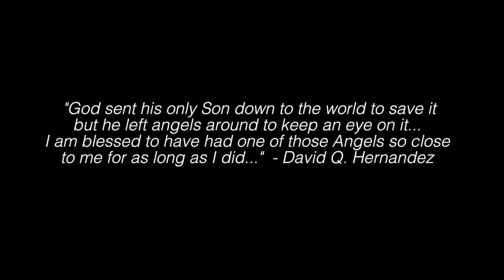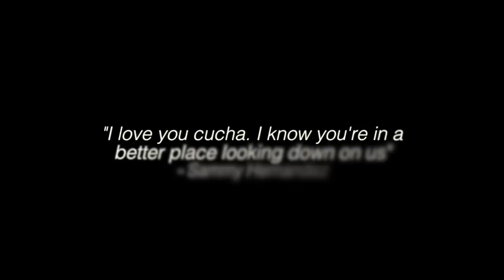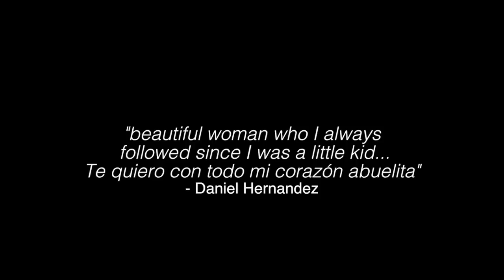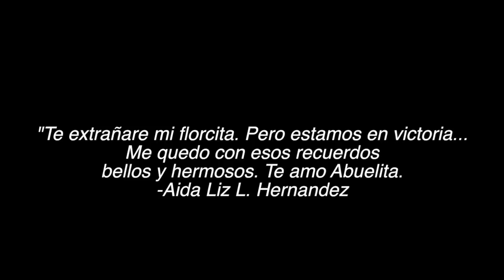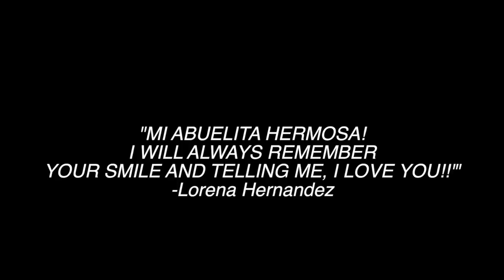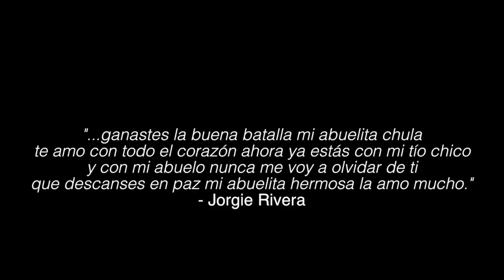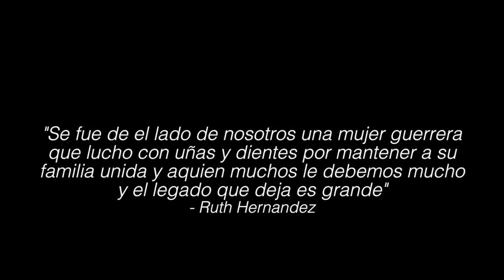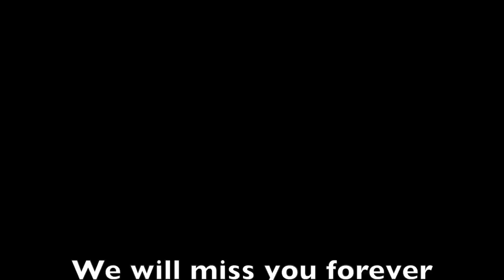Abuelita Josefina Video Homenaje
Recordando a mi abuelita